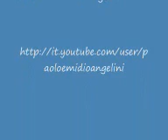Il gatto e la volpe - The cat and the fox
❤️ Se amate il mio lavoro e volete sostenerlo potete comprare il libro - in formato cartaceo e digitale - qui

❤️❤️ O IBAN:
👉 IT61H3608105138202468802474